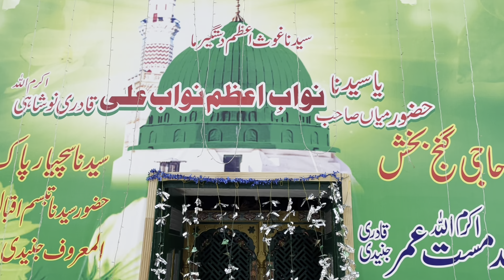Village Mela | Sonder pur sialkot gaon ka mela | Pakistan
|| Kamran ki Baatein ||
Gaon ka mela = 2nd part  on channel